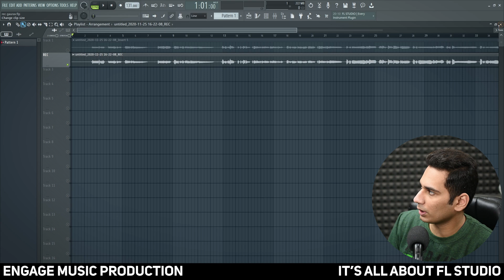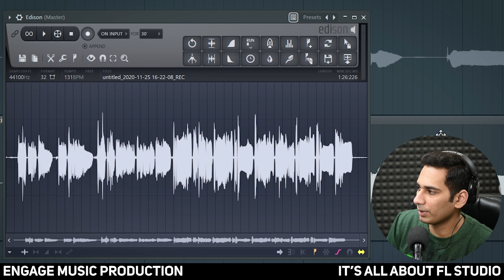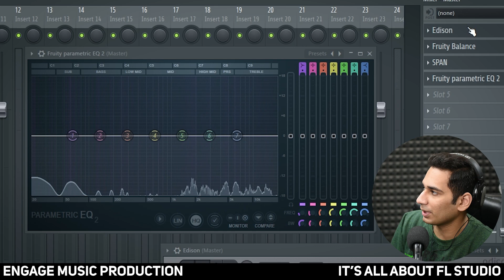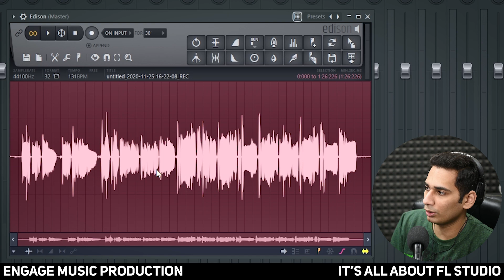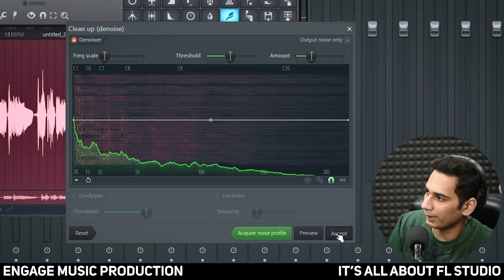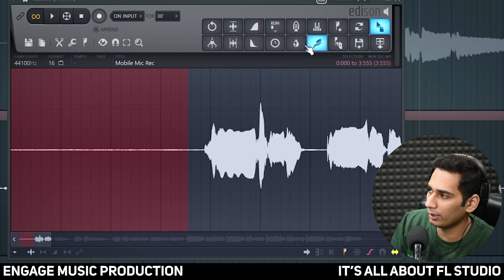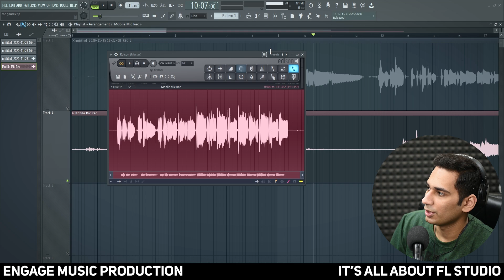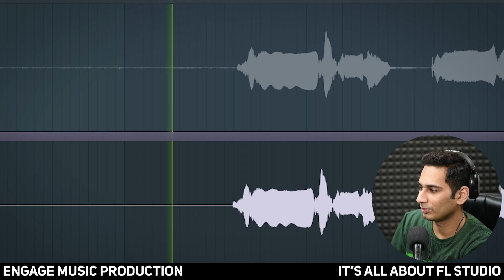How To Remove Background Noise In FL Studio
Recommended Gadgets:
Studio Monitors
Studio Monitors
Midi Keyboard
Midi Keyboard with Pads
Condenser Microphone
Dynamic Microphone
Audio Interface
Studio Monitoring Headphones
Studio Monitoring Headphones
Studio Monitoring Budget Headphones
Studio Headphones for Mixing
Headphones Cheapest Option

My Gadgets:
Camera 1
Camera 2
Tripod 1
Tripod 2
Lens 1
Lens 2:
Mic 1
Mic 2
Ring Light
Light Stand